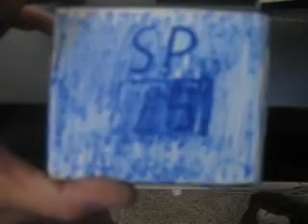Paper GameBoy Advanced SP Cover (Blue)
I make GBA SP covers, DS lite covers, and DSi covers. Not DSi XL, Not Phat DS (xD LOL) Not GB, Maybe GB POCKET, Maybe GB COLOR.